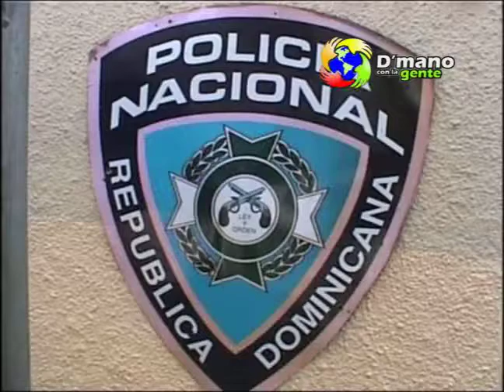DIRECCION REGIONAL DE LA P N REALIZA ACTIVIDA